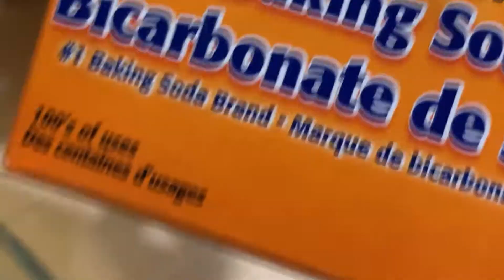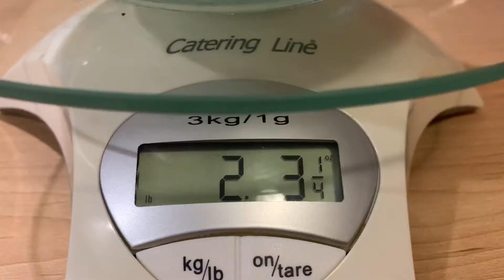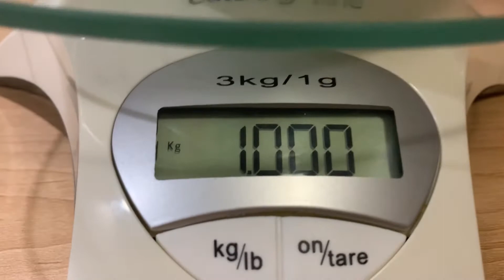Tasty Kardhi Pakora( Urdu/Hindi/English) monazkitchen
Ingredients
Step 1
for making Pakora
Baisan ( gram flour) 1 1/2 cup
Qasoori methi fenugreek leaves1 Tbsp
White zeera (cumin )1 tsp
Crushed chilies 1 tsp
Potatoes 1 cup in small pieces
Mix all together
Leave it for 30 mins
Step 2
making Kardhi
Yogurt 1 kg ( 2.3 lbs)
Baisan gram flour 1 cup
Mix together in the blender
Fry onions until light golden
Add garlic n ginger
Mix n cook
Fresh crushed red chillies 1 tsp
Add all spices
For Tardka
Fresh onions
Whole red chilies 5-6
Curry patta leaves 4-5
Zeera cumin 1 tsp
Cinnamon stick 1 small size
Fry them in the oil
For garnish green chillies and green coriander

how to store Curry patta leaf )